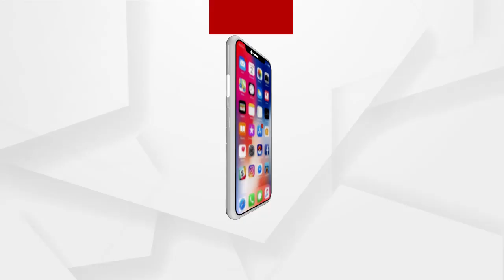ଗାଙ୍ଗପୁର ଠାରେ ଆୟୋଜିତ ହୋଇଯାଇଛି ବିଜେପି କାର୍ଯ୍ୟକର୍ତା ବୈଠକ .....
ଗଞ୍ଜାମ ଜିଲ୍ଲା ଗାଙ୍ଗପୁର ଠାରେ ଆୟୋଜିତ ହୋଇଯାଇଛି ବିଜେପି କାର୍ଯ୍ୟକର୍ତା ବୈଠକ। ଘୁମୁସର ଜିଲ୍ଲା ସଭାପତି ଗୋକୁଳାନନ୍ଦ ମଲ୍ଲିକଙ୍କ ନେତୃତ୍ୱରେ ଆୟୋଜିତ ବୈଠକରେ ମୁଖ୍ୟ ଅତିଥି ଭାବେ ଯୋଗଦାନ ଦେଇଥିଲେ ରାଜ୍ୟ ପ୍ରଭାରୀ ଡ଼ି.ପୁରନ୍ଦେଶ୍ୱରୀ...